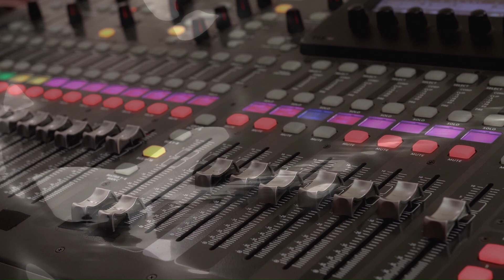59SEK - 157 - Das Songwritingprojekt von S. Hallerbach /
59SEK - das Musikprojekt von Stefan Hallerbach  - Song Nr. 157

Wie der Name 59SEK schon sagt, ist jeder Titel ca. 59 Sekunden lang.
Musikalisch wird einfach alles ausprobiert und stilistisch sind da keine Grenzen gesetzt. Ob Blues, Rock, Metal, Funk, Soul, Jazz… usw… was eben gerade (mir) gefällt…

Beginnend mit 001 sind mindestens 999 Songs geplant, also wird das Projekt mehrere Jahre umfassen. 4 Jahrzehnte der Erfahrung als Livemusiker und auch als Komponist werden in diesem Projekt mit einfließen.

59SEK - the music project of Stefan Hallerbach - song no. 157

As the name 59SEK says, each track is about 59 seconds long..., the format will have to develop, but that's what makes it exciting...
Musically everything is tried out and stylistically there are no limits. Whether blues, rock, metal, funk, soul, jazz... etc... what just pleases (me)...
Starting with 001, at least 999 songs are planned, so the project will span several years. 4 decades of experience as a live musician and also as a composer will go into this project. Most of the instruments will be played by myself, from time to time guest musicians may join in.

"Unveiling the Craft: Inside the World of a Songwriter"

Welcome to "Unveiling the Craft: Inside the World of a Songwriter"! In this captivating video, we explore the mesmerizing journey of a talented songwriter and dive deep into their creative process. Through intimate interviews, behind-the-scenes footage, and soul-stirring music, we unravel the secrets behind their captivating melodies and heartfelt lyrics. Join us as we peel back the layers of a songwriter's world, witnessing their tireless dedication, inspiration, and moments of pure magic. Gain insights into the art of storytelling through song, the raw emotions behind each composition, and the challenges faced along the way. Feel the passion that fuels their every note, and uncover the stories that lie within every verse. Immerse yourself in the wonders of this lyrical adventure, where imagination and melody collide to create something extraordinary. Discover the thoughtful craftsmanship behind each song, harmonizing melodies with profound lyrics to evoke emotions in ways only music can. Whether you're a fellow songwriter, a devoted music enthusiast, or simply intrigued by the process behind creating melodies that touch our souls, "Unveiling the Craft: Inside the World of a Songwriter" offers an unforgettable experience. Join us on this enchanting journey that highlights the power of music, the vulnerability of artists, and the true essence of being a songwriter. Don't miss out on this mesmerizing exploration of the songwriter's world. Subscribe now, hit the bell icon, and be prepared to embark on a captivating adventure that will leave you inspired, enthralled, and with a newfound appreciation for the beautiful craft of songwriting. Let the melodies weave their storytelling magic into your hearts, as we delve deep into the world of a songwriter.